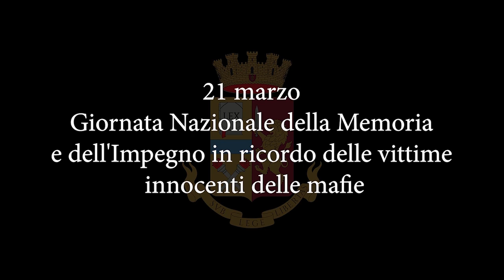Giornata nazionale in ricordo delle vittime innocenti delle mafie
Il 21 marzo si celebra il ricordo delle vittime delle mafie.
In questo video i nostri colleghi della questura di Palermo caduti in quasi un secolo di lotta a Cosa Nostra.